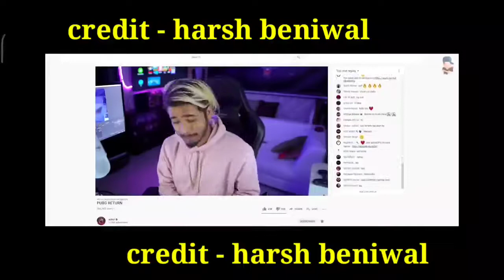THANKS TO AMAR AKBAR ANTHONY FOR PUBG MOBILE INDIA // CREDIT TO HARSH BENIWAL // PLEASE WATCH GAMERS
AMAR AKBAR ANTHONY FOR PUBG MOBILE INDIA // CREDIT TO HARSH BENIWAL // PLEASE WATCH GAMERS

PUBG MOBILE INDIA FOOTAGE LEAKED ? TOP 6 MISTAKES IN PUBGM INDIA FOOTAGE | 🤣 IS IT REAL OR FAKE !

🇮🇳 OMG PUBG MOBILE INDIA TRAILER LOADING SCREEN, PLAY STORE | 😱 PUBG MOBILE INDIA LAUNCH 28 NOVEMBER

🇮🇳 OMG PUBG MOBILE INDIA TRAILER LOADING SCREEN, PLAY STORE | 😱 PUBG MOBILE INDIA LAU

PUBG MOBILE INDIA RELEASING ON PLAYSTORE | RELEASE DATE? | WHEN PUBG MOBILE INDIA COME ON PLAYSTORE

Social Platforms

       📍 Business & Sponsership 📍

 🌠  Game Details

🌟 IGN  • Suñio๛ØP

🎖️ Achivements

🏆OWNER OF OVERPOWERD ESPORTS
MANY T1 SCRIMS MANNGGER
 IGL OF OVERPOWERD

⭐ Specs

🎥 Recorder         • POCO SCREEN Record

🎞️ Editing             • Poco [Kinemaster]

🎙️ Mic                  •